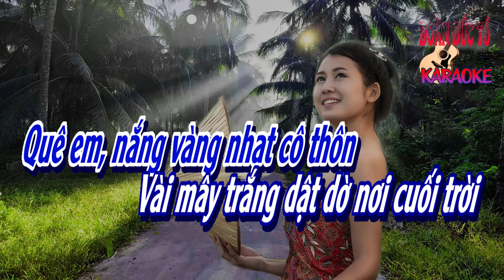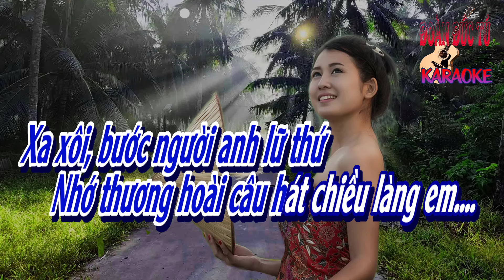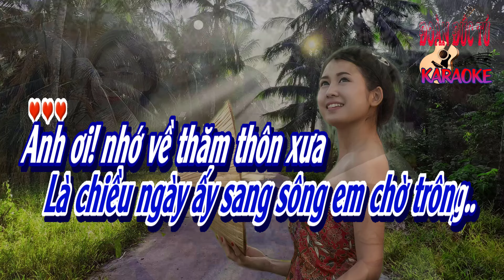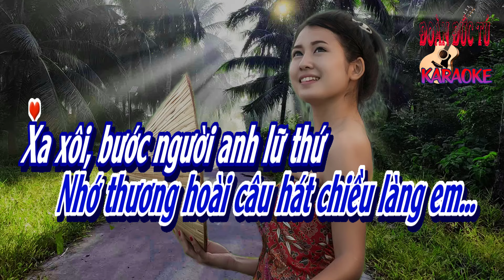karaoke, Chiều Làng Em, sáng tác Trúc Phương, hòa âm Đoàn Đức Tú, tone Nam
Chiều Làng Em, sáng tác Trúc Phương, hòa âm & dựng karaoke Đoàn Đức Tú, tone Nam
Quê em nắng vàng nhạt cô thôn
Vài mây trắng dật dờ nơi cuối trời
Bâng khuâng tiếng hò qua xóm vắng
Khói lam buồn như muốn ngừng thời gian
Một chiều anh mới đến
Bóng dừa nghiêng gió ru thềm
Tìm về đôi cánh màu
Mắt em nhìn nói ngàn câu
Nhớ mãi mấy tình của mẹ quê nâu sòng
Của người em mơ mộng
Và chiều vàng ngát mênh mông
Là chiều ngày ấy sang sông em chờ trông
Anh ơi nhớ về thăm thôn xưa
Để nghe tiếng ngọt ngào ru bóng dừa
Xa xôi bước người anh lữ thứ
Nhớ thương hoài câu hát chiều làng em